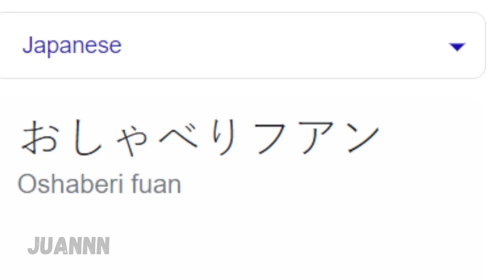Talking Juan in different languages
Like and write a comment under this video. It makes me happy and inspires me to create new funny videos!

Have a Great Day and Play Games ;)

🔥Music🔥

8 (English) Track: LFZ - Echos (Meikal Remix)